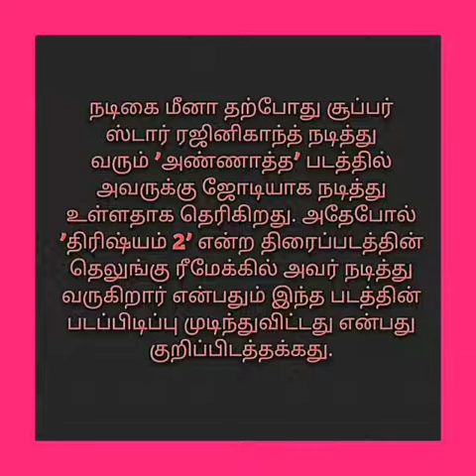நடிகை மீனா பிறந்தநாள் பார்ட்டியில் குவிந்த பிரபலங்கள் வைரல் புகைப்படங்கள்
நடிகை மீனா சமீபத்தில் தனது பிறந்த நாளை கொண்டாடியதை அடுத்து பிறந்த நாள் கொண்டாட்டம் குறித்த புகைப்படங்கள் தற்போது இணையதளங்களில் வைரலாக வருகிறது என்பது குறிப்பிடத்தக்கது.

சிவாஜி கணேசன் நடித்த ’நெஞ்சங்கள்’ என்ற திரைப்படத்தில் குழந்தை நட்சத்திரமாக அறிமுகமானவர் நடிகை மீனா. அதன்பின்னர் ’அன்புள்ள ரஜினிகாந்த்’ உள்பட பல திரைப்படங்களில் குழந்தை நட்சத்திரமாக நடித்தார். அதன்பின்னர் ராஜ்கிரணின் ‘என் ராசாவின் மனசிலே’ என்ற திரைப்படத்தின் மூலம் நாயகியாக அறிமுகமான மீனா, கமல் ரஜினி, விஜயகாந்த், சத்யராஜ், அஜித், விஜய் உள்பட பல முன்னணி நடிகர்களுடன் நடித்தார் என்பது குறிப்பிடத்தக்கது.